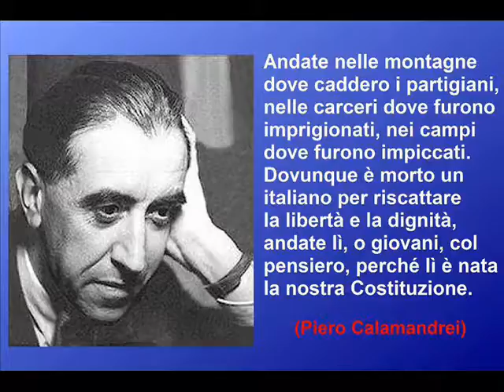IO VOTO “NO” AL REFERENDUM COSTITUZIONALE! (MARIO GAROFALO)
“LIBERI DI DIRE NO”: BICICLETTATA IN DIFESA DELLA COSTITUZIONE REPUBBLICANA ANTIFASCISTA CONTRO OGNI TENTATIVO DI STRAVOLGIMENTO CHIESTO DA COLORO CHE DI FATTO NON LA APPLICANO.
Sabato 10 settembre 2016, evento organizzato dal Comitato per il NO al prossimo referendum sulle modifiche costituzionali.
Dopo il punto di ritrovo iniziale presso il Civico Planetario ai giardini pubblici di Porta Venezia a Milano, il corteo di biciclette molto applaudito si è snodato per le vie cittadine transitando per piazza S.Babila e concludendosi in piazza della Scala, dove sono intervenuti vari relatori tra cui Luca Vaccarossa (ANPI, Associazione Nazionale Partigiani Italiani), Mario Ciurli (92enne, uno degli ultimi partigiani combattenti sopravvissuti di Milano), Mario Garofalo (Movimento 5 Stelle), Vladimiro Merlin (PCI, Partito Comunista Italiano), Leonardo Cribio, ecc. Tra i presenti anche Silvia Pinelli.
Qualcuno si è mai chiesto cosa hanno in comune gli attuali governo italiano e libico?
Ebbene si tratta di fatto di due governi fantoccio imposti “formalmente” dall’alto da “poteri forti”, senza mai essere stati legittimati direttamente da alcuna elezione popolare.
Trattandosi in Italia già del terzo governo del genere (dopo Monti e Letta), la cosa diventa estremamente “sospetta”, soprattutto dopo la sentenza sull’anticostituzionalità della legge elettorale che ha composto l’attuale Parlamento e con il governo del PD di Renzi succube dei poteri finanziari, che si è pure vergognosamente astenuto sulla condanna del nazismo alle Nazioni Unite (…).
Questa cosiddetta “riforma” divide il Paese, appesantisce l’iter legislativo, complica il bicameralismo anziché correggerlo, rafforza il governo a danno del Parlamento, svilisce la rappresentanza dei cittadini e la sovranità popolare, oltre a non far risparmiare.
Vota NO al referendum costituzionale di questo autunno: non è una questione di costi, è una questione di democrazia, non si tratta di schieramenti, si tratta di qualcosa che è di tutti!
La Costituzione si può modificare, ma non così con una rinnovata “legge truffa” del 1953!